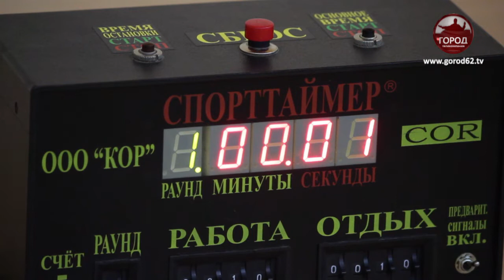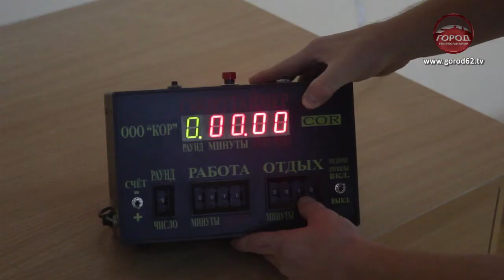Рязанка завоевала золото первенства мира по рукопашному бою